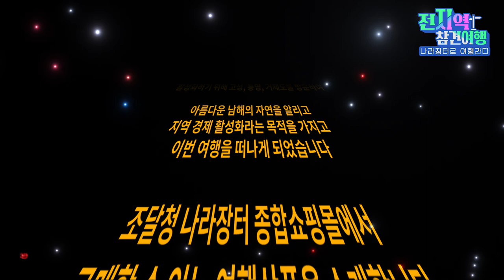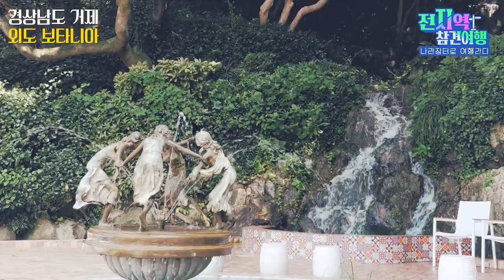[나라장터 여행상품] '전지역 참견여행 - 거제도편'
산업·고용 위기와 꺼져가는 지역 경제를 활성화하기 위해 고성, 통영, 거제도를 방문하여 아름다운 남해의 자연을 알리고 지역 경제 활성화라는 목적을 가지고 이번 여행을 떠나게 되었습니다.

조달청 나라장터 종합쇼핑몰에서 구매할 수 있는 여행 상품을 소개합니다.